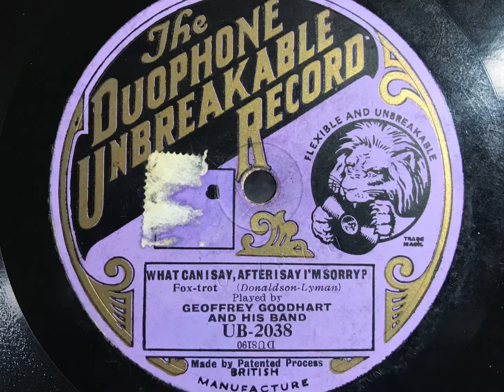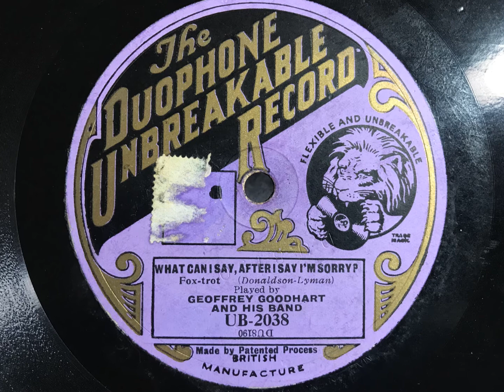What Can I Say, After I Say I'm Sorry? - Geoffrey Goodhart And His Band - Duophone UB 2038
An extremely rare disc from the end of Geoffrey Goodhart's recording career. Between February and October 1925, he cut several sides for Vocalion, while resident at the Piccadilly Hotel. He was replaced by Don Parker, but cut six sides for Duophone before retiring from the recording business altogether.

GEOFFREY GOODHART AND HIS BAND

Geoffrey Goodhart, dir: 2t / tb / 2 cl, as / cl, ts / p / bj / bb / d.

London, c. September-October, 1926